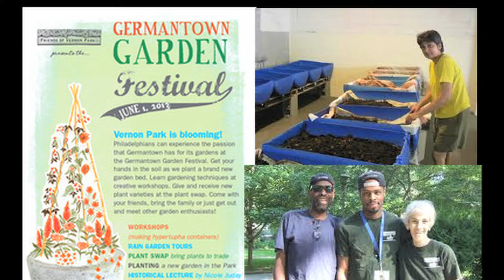Growing Germantown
Germantown is full of wonderful gardens and gardeners, as well as our own Awbury Arboretum.  There have been world-famous nurseries and horticulturalists since the 1800's.  Residents still share plants and expertise.  This website is meant to make sharing resources easier and fun.  There are many things we need to invest in and create here, but the gardens we just need to keep up.  As we continue to help each other we can get more done and make our community even more wonderful and great to live in.